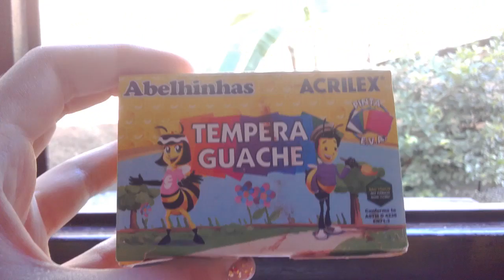como fazer flor e Estrela - especial Natal! !!